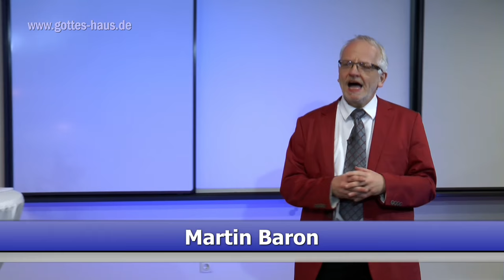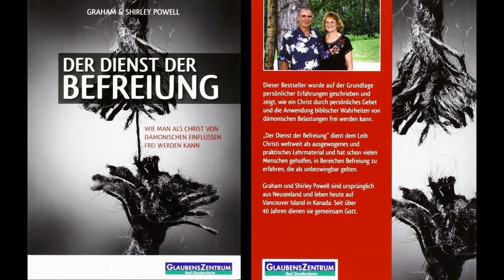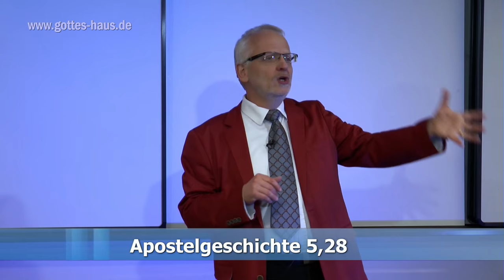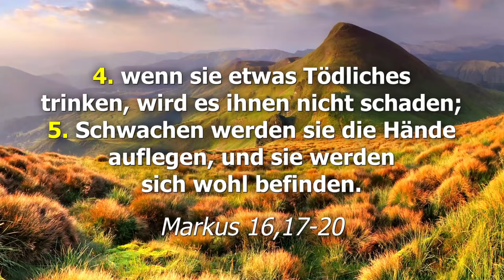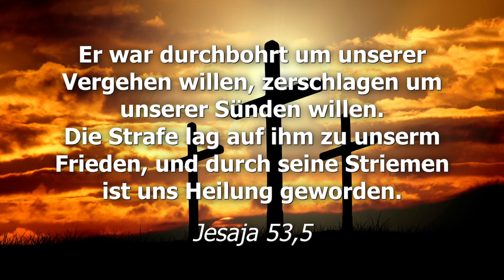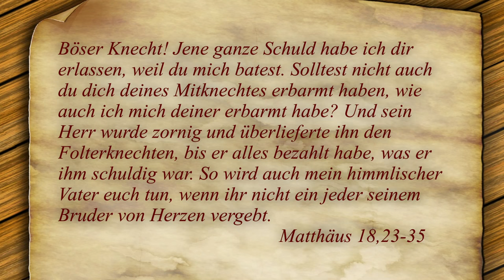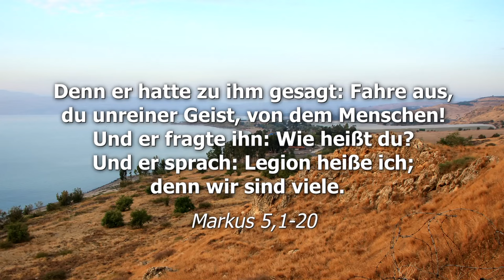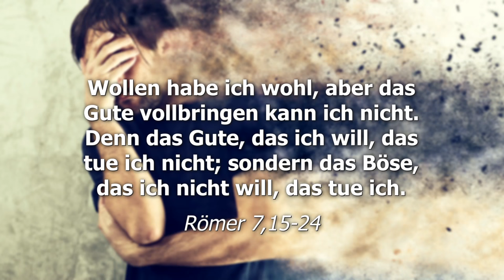Können Christen dämonen haben?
Grundlagen-Seminar zum Befreiungsdienst
127 Min.

Es gibt kaum ein Thema des Neuen Testaments, das in der westlichen Christenheit so zögerlich und voller dubioser Befürchtungen aufgegriffen wird, wie der Auftrag Jesu an seine Nachfolger, dämonen auszutreiben.

In diesem Seminar geht es u.a. um die Grundsatzfrage, ob Christen überhaupt jemals Befreiung von dämonen benötigen.
Kann ein Christ überhaupt dämonisch belastet sein?
Wie finden sie Eingang in das Leben eines Menschen?
Kann man sich selbst von dämonischen Einflüssen befreien?

In dem Seminar geht es nicht um vorgefasste Meinungen, irgendwelche Vermutungen oder Dinge, „die irgendwer mal irgendwo gehört hat“, sondern darum, was das Fundament unseres Glaubens – die Bibel – wirklich (!) zu dem Thema sagt.

Denn mitunter empfinden auch überzeugte und hingegebene Christen in ihrem Leben verschiedene Arten von Bindungen, Ketten, Zwängen, Blockaden, negativen Verhaltensmustern, zerstörerischen Gedanken und vielem mehr, von denen sie frei sein wollen. Gemeinsam werden wir untersuchen, welche Lösungsmöglichkeit uns das Wort Gottes dazu bietet.

Denn Gott hat mehr für uns – auch in diesem Bereich!

Bitte beachten:
Die in diesem Seminar verwendete Terminologie richtet sich an Christen, die aus dem Bereich des evangelikal geprägten Christentums kommen.